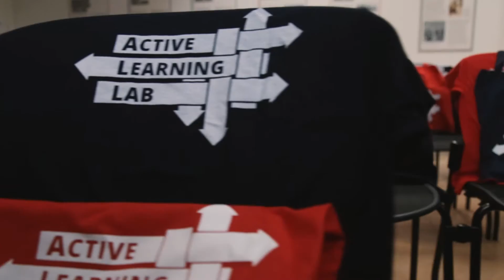Blue Wave - Active Learning Lab Design - Made in Italy | 11-12 febbraio 2017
30 ore no-stop in cui i 40 talenti partecipanti hanno modo di conoscersi, lavorare in team e applicare gli strumenti e le metodologie apprese per risolvere le Design Challenge delle 4 aziende.

Video Credits: Lorenzo Malavolta